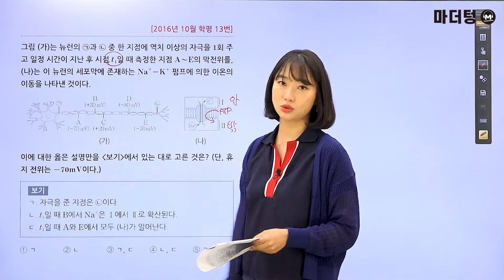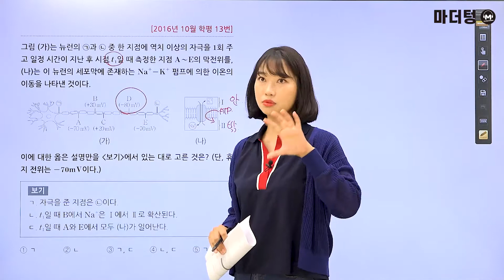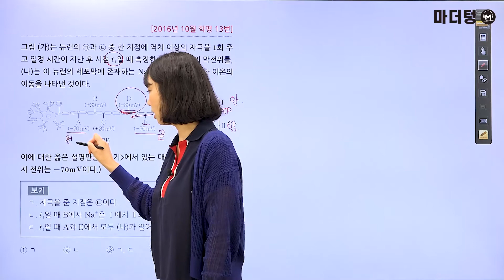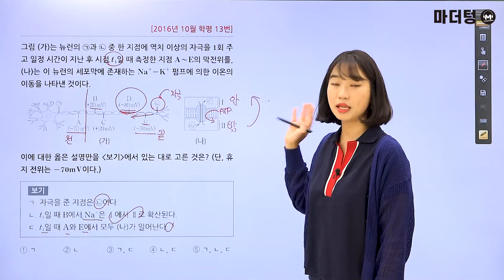[마더텅] [생명과학Ⅰ] 2016년 10월 학평 13번 (해설 : 김은희 선생님)